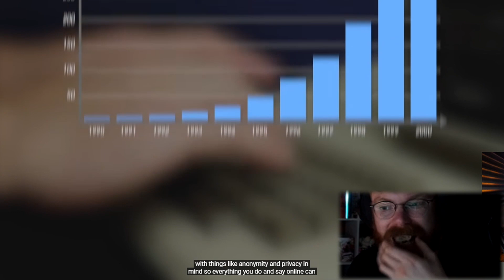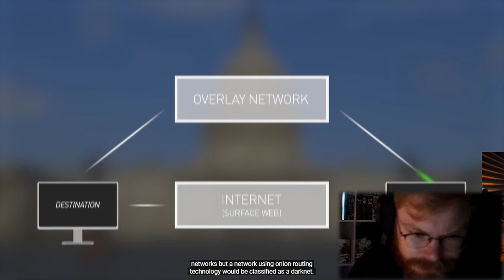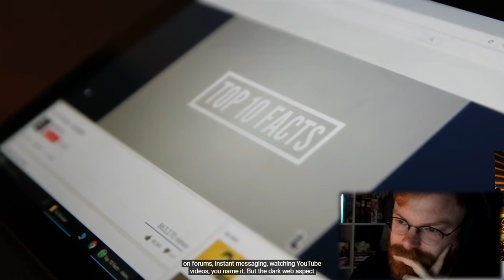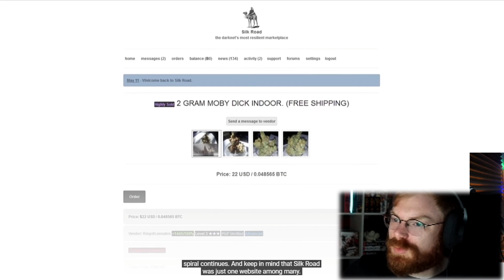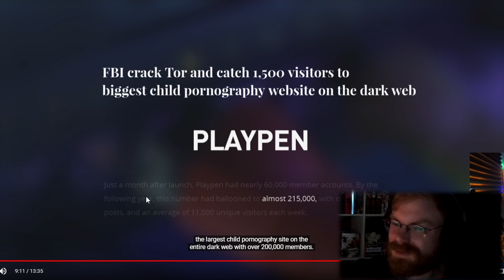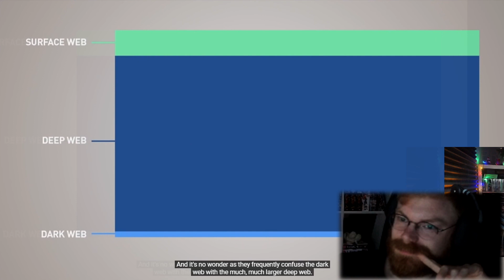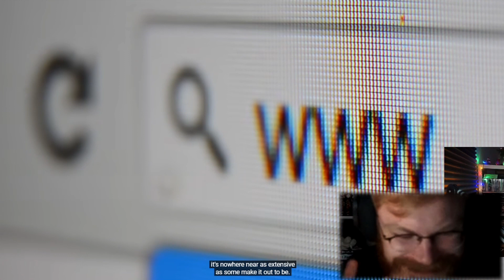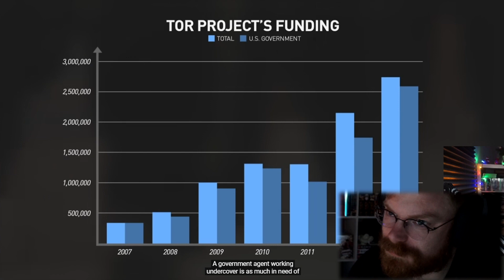TommyKay Reacts to The Dark Side of the Web (LEMMiNO)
This one was also supposed to go on the main channel, but here it is. Enjoy :)